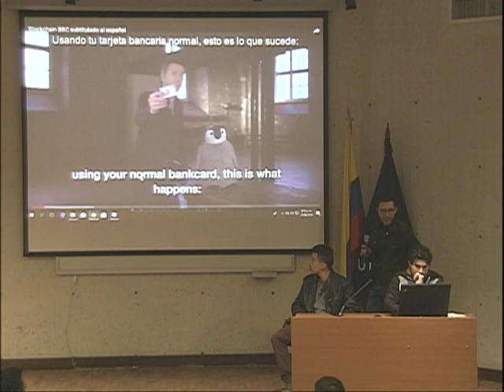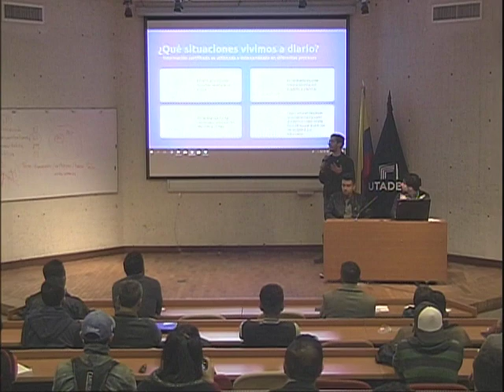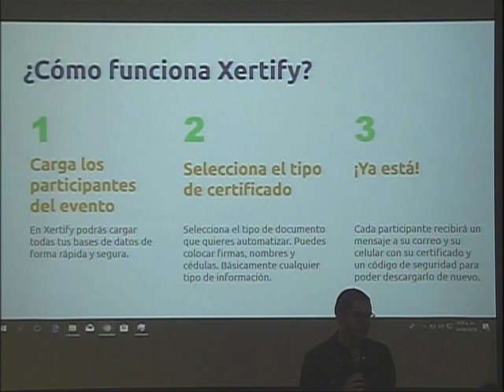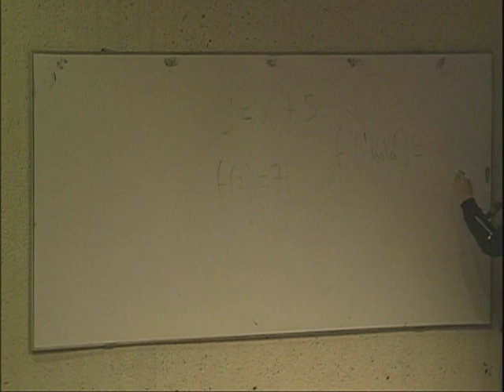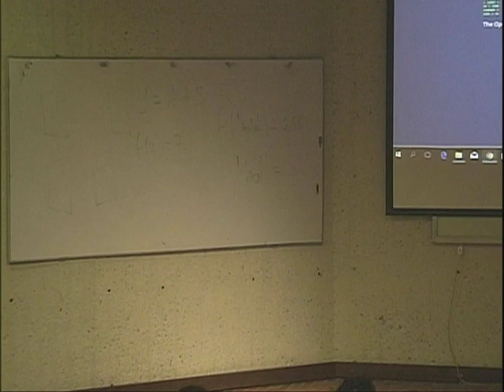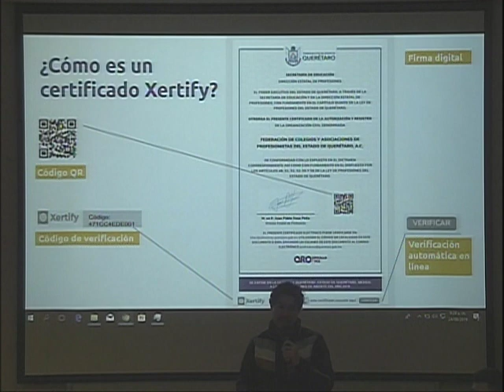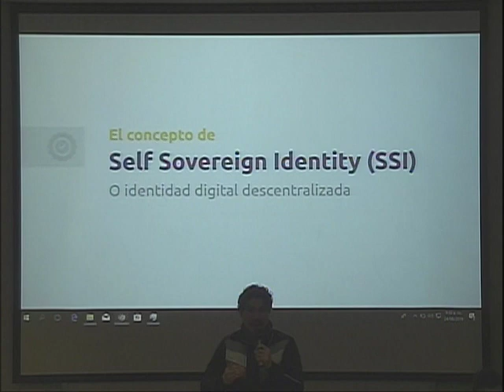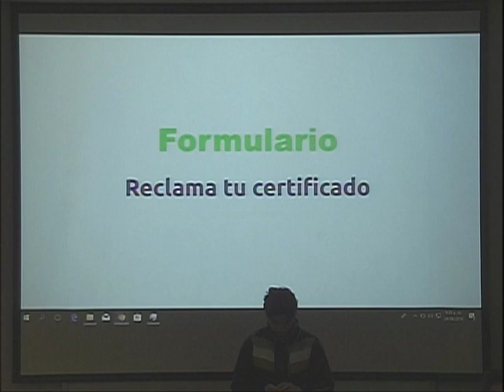Blockchain en la educación #1 - parte 3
Primera clase abierta de Introducción a la Blockchain - Segunda Temporada, realizada en la Universidad Jorge Tadeo Lozano, Bogotá.